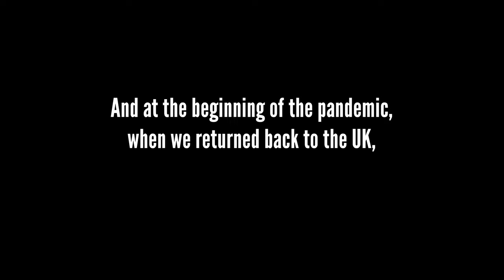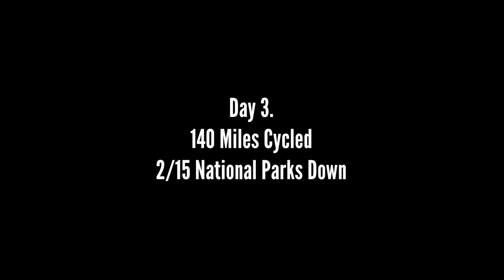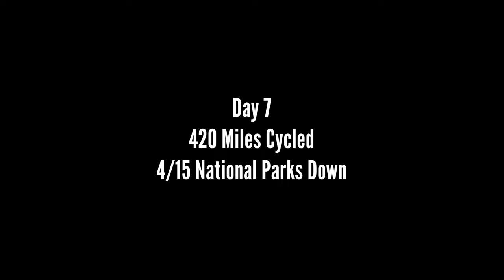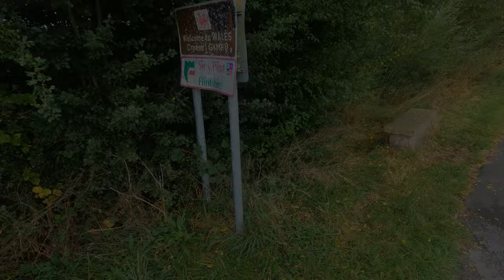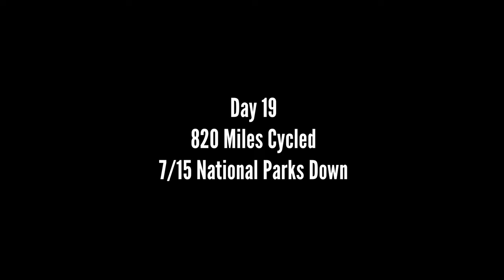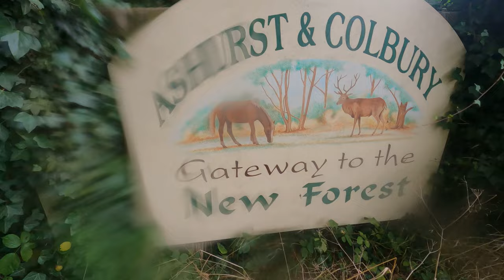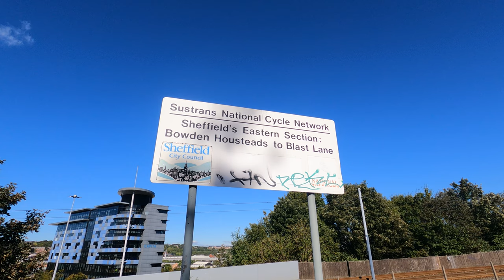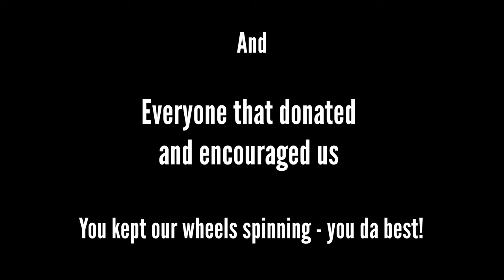We Tried to Cycle to Every UK National Park in 30 Days...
Our 2,000-mile adventure, attempting to cycle to all 15 UK national parks in 30 days, across England, Scotland & Wales.

Getting back before work meant cycling 60+ miles a day, living from our tent and being on the move from sunrise to sunset (and then some).

After six long months of training and preparations, we set off, but nothing could have prepared us for the ride that followed. The most beautiful and brutal experience of our lives.

This is how it all unfolded.

A big motivation behind our Ride for the Wild challenge was to raise money for Trees for Life. They’re a brilliant rewilding charity in the Scottish Highlands, working to protect and promote wild landscapes and biodiversity.

Our fundraising page is still open here if you’d like to help support them

This was our first video (major learning curve!) but we’ve got plenty more in the pipeline and an even bigger ride on the horizon.

Cheers all, happy rides!

Come find us on Inta and FB @joshandsarahride